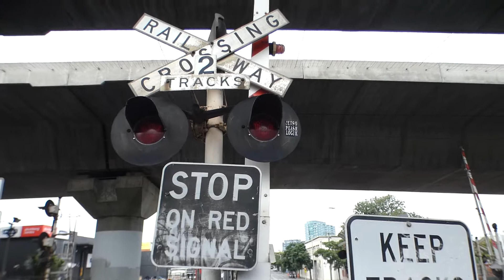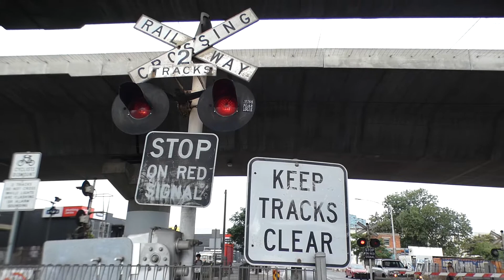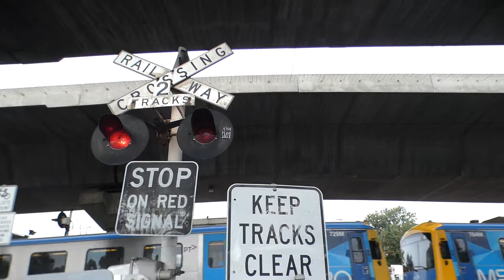Macauly Road Railway Crossing part 2